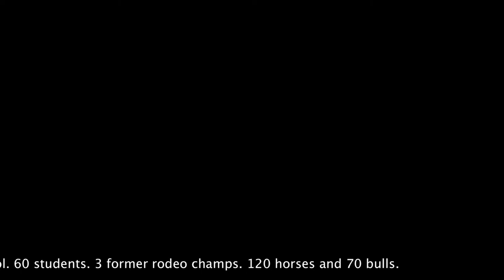College of Southern Idaho Champions Rodeo School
Times-News Reporter/Photographer Ed Glazar covers the 2014 CSI Champions Rodeo School in Twin Falls.